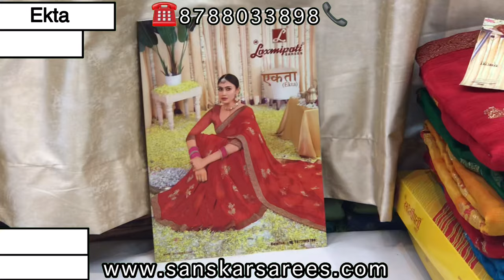LAXMIPATI EKTA | FANCY SAREE | FOIL PRINT COLLECTION | PRINTED SAREES | CHIFFON FABRIC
►WELCOME TO SANSKAR(EXCLUSIVE SAREES) YOUTUBE CHANNEL

►FIRST OF ALL, DON'T FORGET TO-

WE ARE AN AUTHORISED LAXMIPATI SAREES DEALER, SO NO NEED TO WORRY ABOUT FAKE PRODUCTS. YOU WILL RECEIVE ORIGINAL & GENUINE SAREES WHICH ARE MANUFACTURED BY LAXMIPATI GROUP.

✅SHIPPING WORLDWIDE, FOR INTERNATIONAL SHIPPING, DROP AN EMAIL AT

AVERAGE SHIPPING TIME IS 7 TO 8 WORKING DAYS, IT MAY VARY 2 OR 3
DAYS DEPENDING ON CUSTOMER LOCATION AND SHIPPING PARTNER.

✅WE DO PROCESS BULK/WEDDING ORDERS - PING US ON WHATSAPP

Laxmipati Collection’s masterpiece garments are made up of creative work and graceful fabrics. This makes Laxmipati style the ultimate designer collection.

✅PAYMENT OPTIONS:
CASH ON DELIVERY (COD)
PREPAID ORDER
PHONEPAY
GOOGLE PAY
PAYTM
BANK TRANSFER
PAY THROUGH LINK

✅SALES OFFICE ADDRESS:
SANSKAR -
SHOP NUMBER 7,8,9,10, BUILDING NUMBER 8, NEAR REGISTRATION OFFICE, YASHVANT SRUSHTI, BOISAR-401501, TALUKA & DISTRICT- PALGHAR, MAHARASHTRA, INDIA

✅GSTIN - 27AMLPJ4311Q1ZN

THANKS TO-
Music from Uppbeat (free for Creators!)